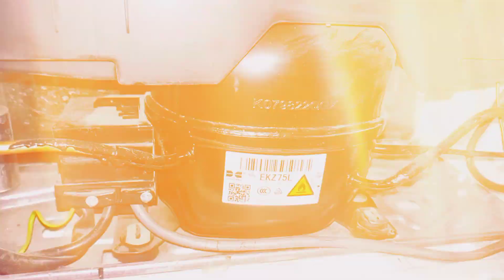Aj Lahore Ma Mare Phale Video#dailyvlogsroutine please like share and subscribe to my channel 🥰